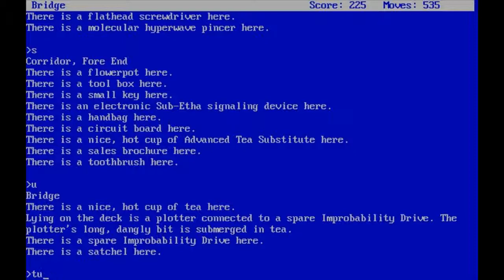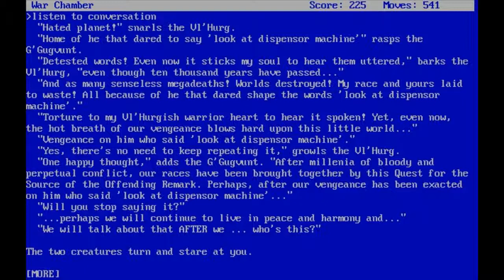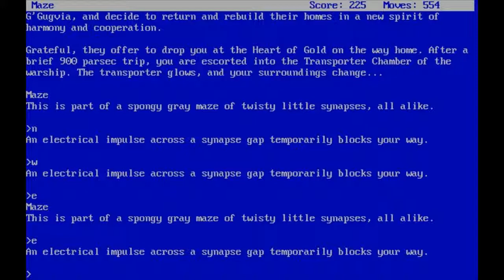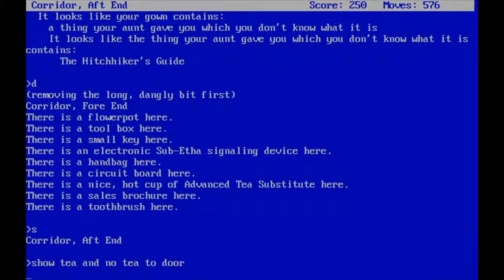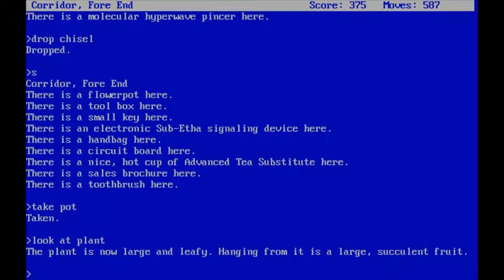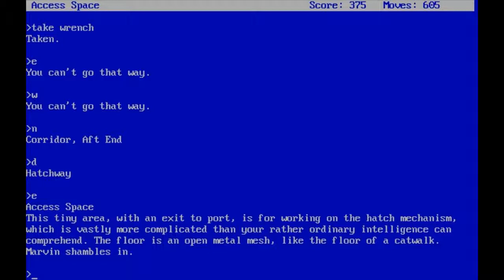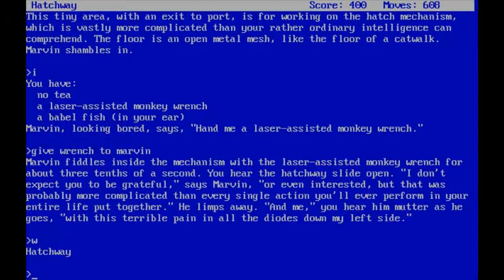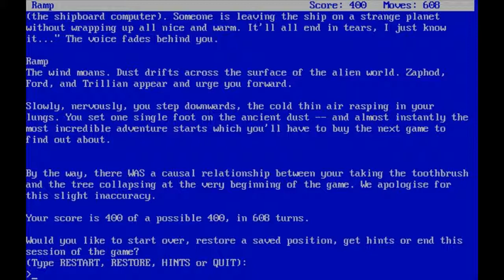Let's Play The Hitchhiker's Guide To The Galaxy (with Commentary) - Part 08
A Let's Play of Infocom's classic 1984 text adventure "Hitchhikers Guide To The Galaxy", written by Douglas Adams and Steve Meretzky.